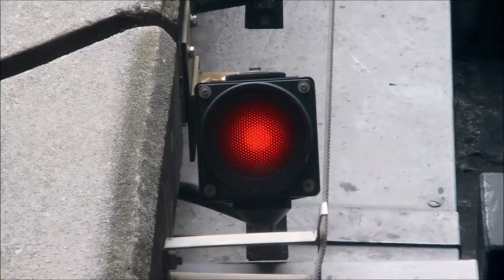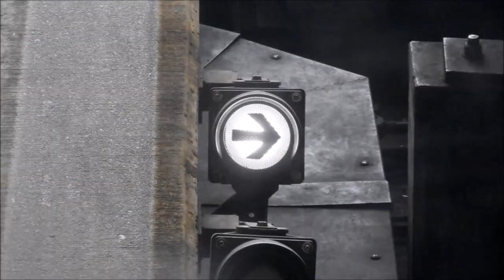Bukit Panjang LRT Signals (SWARCO Futura Fahrrad Kleinsignalgeber) [Remastered]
This video is to take photographs of (SWARCO Futura Fahrrad Kleinsignalgeber) at Bukit Panjang LRT. Taken on 16 September 2019.

It's such a mild hazy day, so that I can join their CCA outings.

At Choa Chu Kang LRT, the green light is similar to the ones of Incandescent signals in taiwan years ago. Sadly, they upgraded to Aqua.

Sorry for exceeding two hours of staying at MRT/LRT Platforms.

该视频是为武吉班让轻轨站 (SWARCO Futura Fahrrad Kleinsignalgeber) 拍摄的。拍摄于 2019 年 9 月 16 日。

这是一个温和而朦胧的一天，所以我可以参加他们的 CCA 郊游。

蔡厝港轻轨的绿灯与台湾多年前的白炽灯信号灯类似。可悲的是，他们升级到了海蓝宝石

很抱歉在捷运/轻轨站台停留超过两个小时。

0:00 Intro Logo
0:08 Introduction of Bukit Panjang LRT Signals
0:22 Bukit Panjang LRT Train Arrived
0:48 Swarco Futura Fahrrad Kleinsignalgeber Red at Choa Chu Kang LRT
0:53 Swarco Futura Fahrrad Kleinsignalgeber Green at Choa Chu Kang LRT (Old)
0:58 Bukit Panjang LRT Ride Hyperlapse
1:23 Swarco Futura Fahrrad Kleinsignalgeber Red at Bukit Panjang LRT Platform 2 (Back)
1:28 Swarco Futura Fahrrad Kleinsignalgeber Blue at Bukit Panjang LRT Platform 2 (Front)
1:33 Swarco Futura Fahrrad Kleinsignalgeber White Left Arrow at Bukit Panjang LRT Platform 2 (Front)
1:38 Bukit Panjang LRT Ride Hyperlapse (Service B)
2:18 Swarco Futura Fahrrad Kleinsignalgeber White Right Arrow at Bukit Panjang LRT Platform 1 (Back)
2:23 Swarco Futura Fahrrad Kleinsignalgeber Red at Bukit Panjang LRT Platform 1 (Front)
2:28 Swarco Futura Fahrrad Kleinsignalgeber Green at Bukit Panjang LRT Platform 1 (Front)
2:33 Bukit Panjang LRT Ride Hyperlapse (Back to Choa Chu Kang)
2:56 Alight at Choa Chu Kang LRT from Train
3:11 Outroduction of Bukit Panjang LRT Signals
3:23 A Traffic light Collection Productions